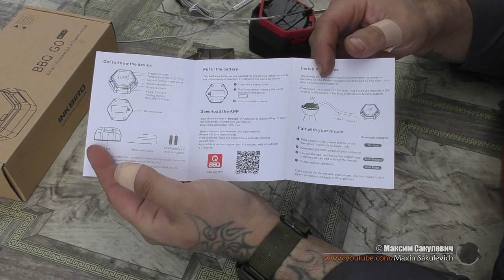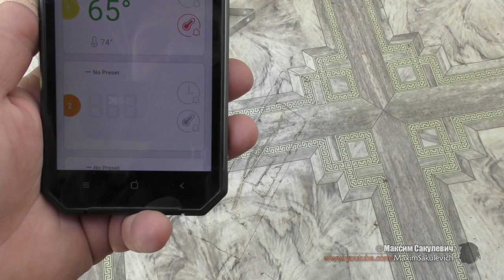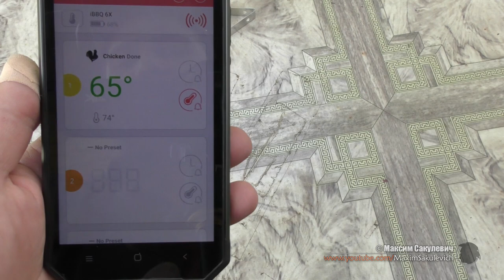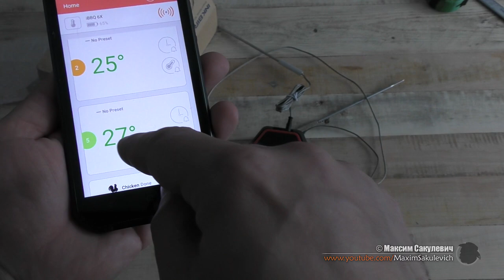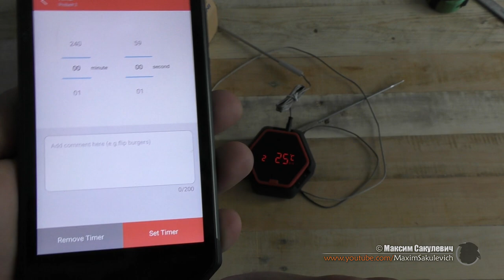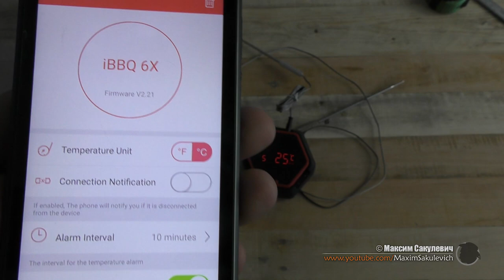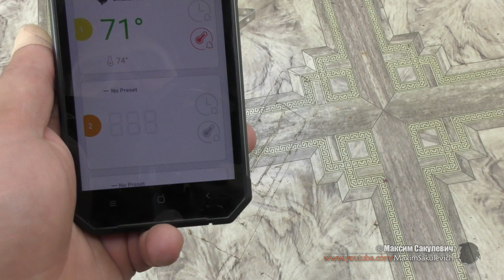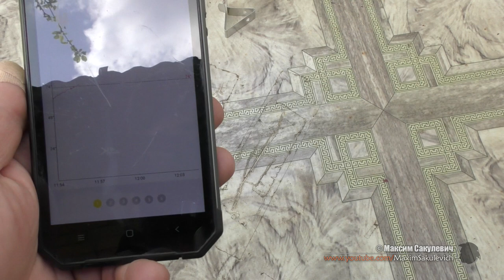Обзор КЛАССНОГО Кулинарного Bluetooth Термометра Inkbird IBT-6X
Сегодня я вам расскажу про отличный Беспроводный Bluetooth Термометр Inkbird IBT-6X. Который очень удобно пользоваться на Мангале, Гриле, Барбекю, Коптильне, как горячего, так и холодного копчения, да и вообще, просто в приготовлении любых кулинарных рецептов...

Термометры и прочее, чем пользуюсь я:
Все ссылки перенесены:

💲 Если вы хотите сделать пожертвование ЗАДОНАТИТЬ на развитие канала 👍